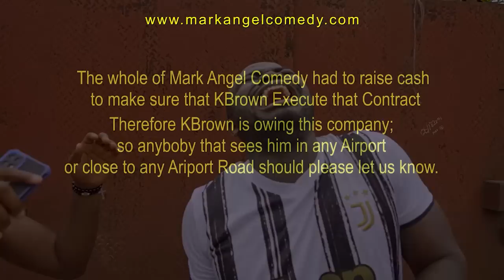Iphone Thief - Papa Success | Kbrown (Mark Angel Comedy)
Hey Guys. Enjoy the best of Mark Angel Comedy on this channel. Watch your favorite kid comediennes Emanuella and Success as they take you through the only path of laughter here on you YouTube.